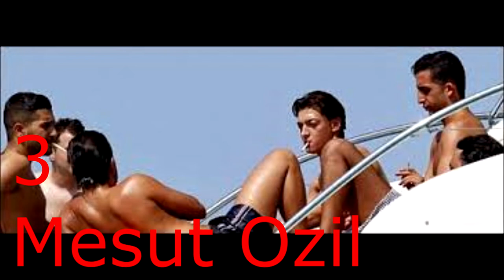Piłkarze, którzy palą papierosy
Witam w kolejnym odcinku na moim kanale. Dziś przedstawię wam najlepszych piłkarzy, którzy palą papierosy, a jest kilka perełek. Przypominam też, że palenie szkodzi zdrowiu!